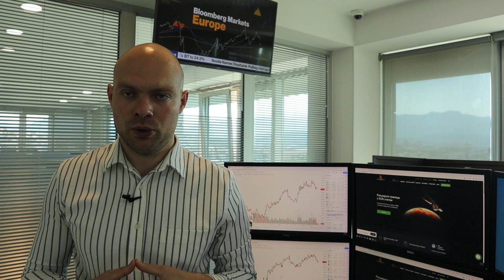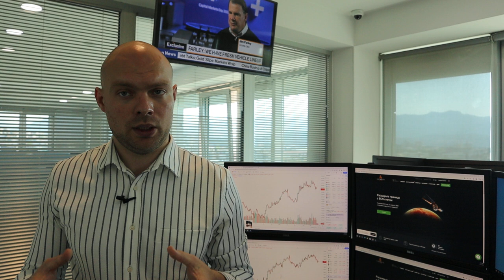Прогноз по EURUSD и DXY | AMarkets